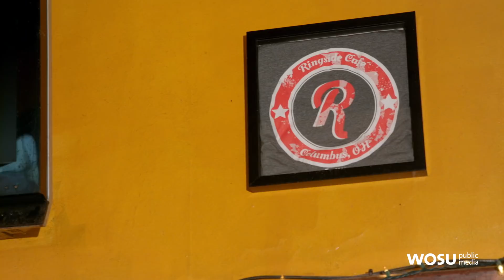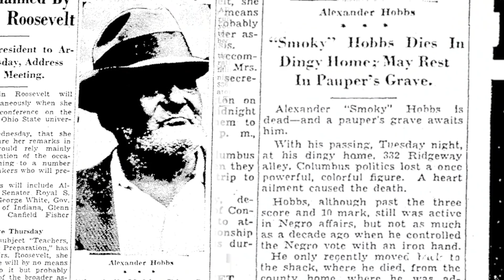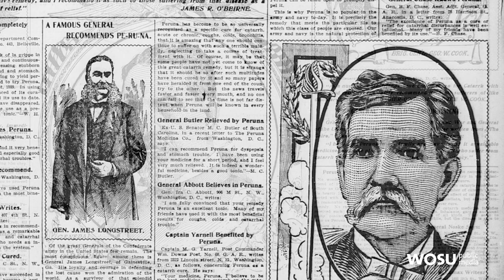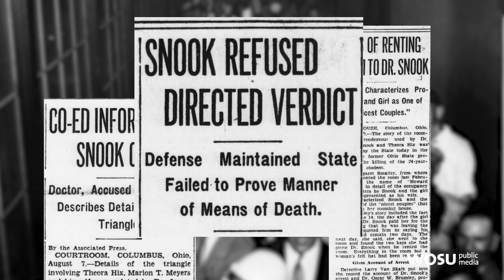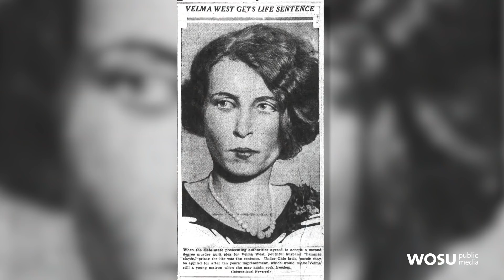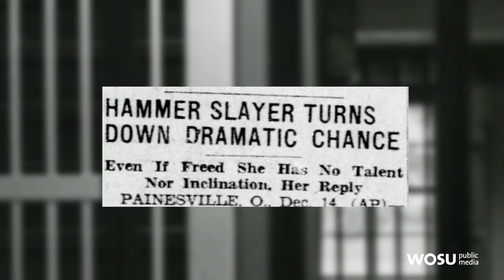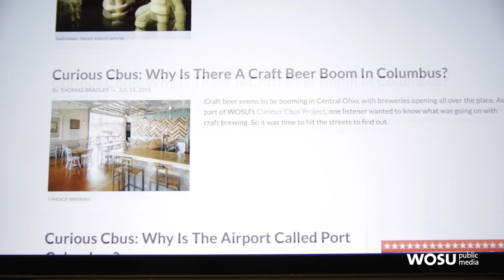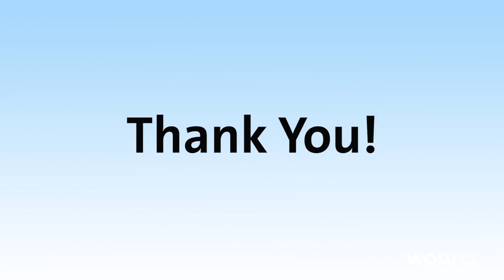Columbus Neighborhoods: Villains of Columbus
Infamous gangsters and legendary villains – take a look at the dark side of Columbus' past. Plus, is Gahanna really named after hell? Curious Cbus investigates.
Photos courtesy: The Columbus Dispatch, Columbus Metropolitan Library, Detroit Publishing Co., Library of Congress, Ohio History Connection, Columbus Metropolitan Library, Franklin County Engineers